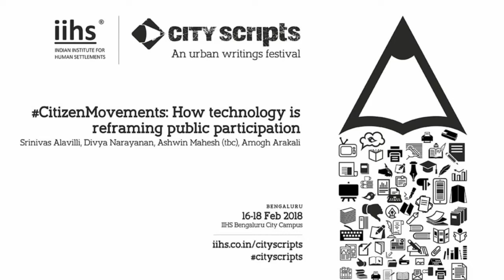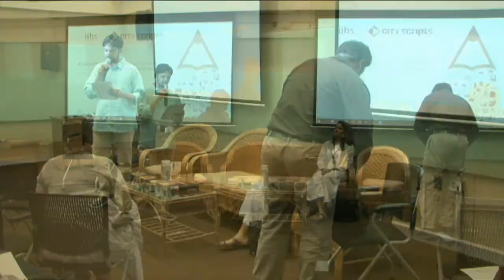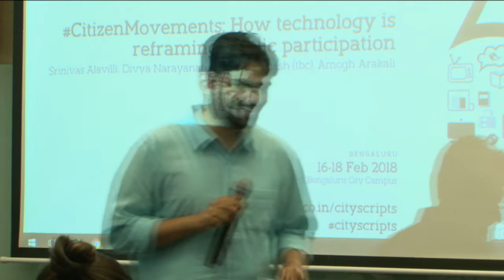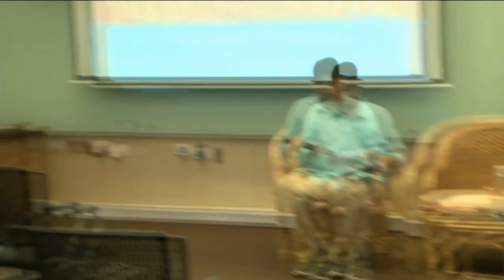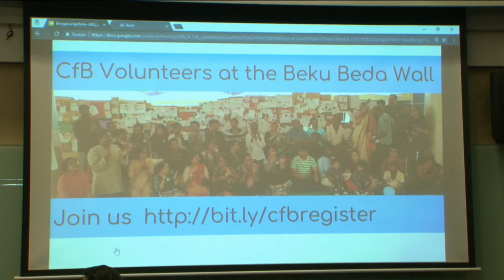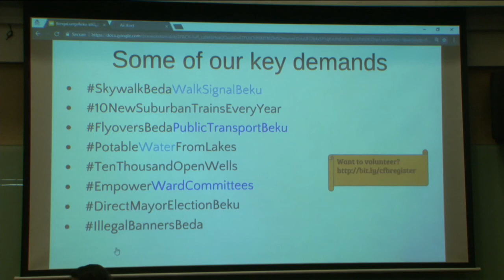City Scripts 2018 | CitizenMovements: How technology is reframing public participation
CitizenMovements: How technology is reframing public participation
Srinivas Alavilli, Divya Narayanan, Ashwin Mahesh (tbc), Amogh Arakali

City writing has gained popularity in the mainstream space in India over the last two decades across various genres. Aman Sethi’s A Free Man, Naresh Fernandes’ City Adrift and Vivek Shanbhag’s Ooru Bhanga are some examples of narratives that archive the moments, people and practices that make and unmake a city over the years. With the city increasingly becoming the locus of a complex landscape of claims, writing about the city has become akin to a political act. To write about the city is to stake a right to represent, re-imagine and re-tell a city’s stories through personal prisms.

With a commitment to catalysing discourse around urban issues in the global south, IIHS envisaged CityScripts – a three-day celebration of city writings. Since 2016, the festival has brought together eminent authors, journalists, architects, poets, artists and others, and centre-staged writing of various kinds through conversations, readings, panel discussions and workshops.

City Scripts 2018 will build on these conversations through different modes of engagement including masterclasses, walks, poetry sessions, live art and installations, panel discussions and workshops.